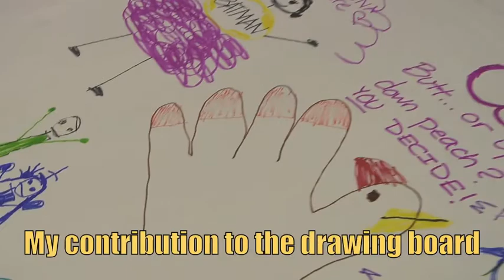Mikey Goes to ConnectiCon 2015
Video about my trip to ConnectiCon 2015